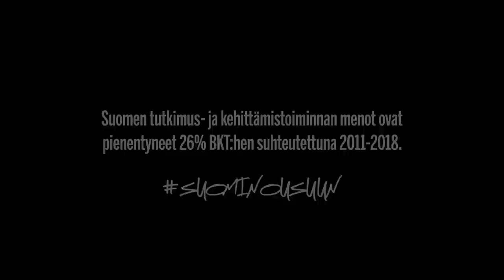Idän Proffa - Keilaa puita feat. Linda Ilves (virallinen musiikkivideo)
Science-tiedejulkaisun 'Dance Your Ph.D.' -kilpailun Fysiikka-sarjan voittaja 2019/2020.

Tutkitun tiedon puolesta jo vuodesta 1987!

Ohjaus: Samuli Junttila
Kuvaus: Simo Viitanen, Henrik Edlund
Luova suunnittelu: Mete Ufacik
Tanssijat ja koreografia: Kaisa Ritola, Ronja Hynynen, Emmi Backholm
AD: Jere-Matti Järvinen
Leikkaus: Samuli Junttila
Hair & Make-up: Sanna Liljamo
Stylisti: Pauliina Lindsberg